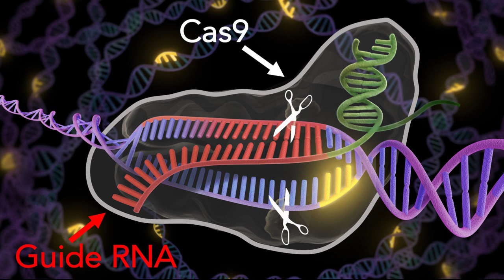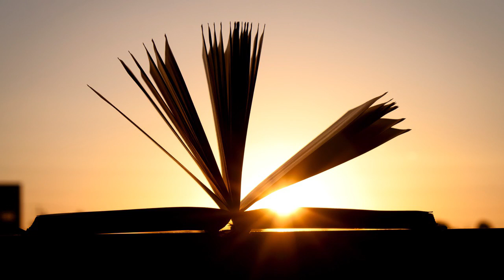Changing the Human Story with CRISPR-Cas9 | Elaine Shults | TEDxCU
CRISPR-Cas9 is a revolutionary genetic editing tool that will change the way we think about genetic editing in humans. CRISPR-Cas9’s immense influence begs a number of difficult questions: How does this technology work? What can it be used for? And how do we start weighing the ethical implications in a responsible way? The answers to these questions are hardly black and white. With CRISPR, we are now being challenged to embrace the gray.

Elaine Shults graduated magna cum laude from the University of Colorado with a degree in Biochemistry and three minors in Dance, Leadership Studies, and Chemistry. She was a member of the Presidents Leadership Class, where she served as a Senior Staff Member and a Course Fellow. She grew up in North Carolina and now serves as the Director of Development for Lit Without Limits, a non-profit that aims to provide girl mentoring groups with women empowerment-themed literature and corresponding curriculum. She also volunteers with Rocky Mountain Riding Therapy, a Boulder-based organization that offers horse riding lessons to people with disabilities. Elaine completed her senior honors thesis by purifying the Cas9 protein, which is required for the genome editing technology CRISPR-Cas9. Her future includes taking time to travel, working with Bioscience policy, and eventually attending law school.